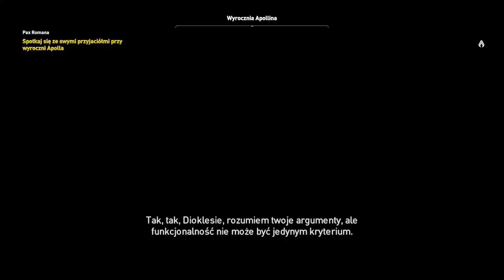Assassin’s Creed Origins - Misje główne i poboczne PS4 PL odc.56